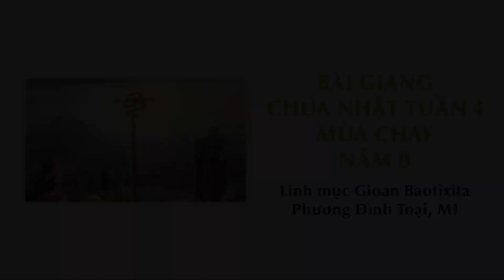Nọc độc của nô lệ - Lm. GB Phương Đình Toại, MI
Bài giảng của Lm. GB Phương Đình Toại, MI trong thánh lễ CN 4 Mùa Chay, cử hành lúc 19:00 ngày 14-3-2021 tại Nhà thờ Chính tòa Đức Bà.

♥♥♥ Xin chân thành cảm ơn Quý vị ♥♥♥